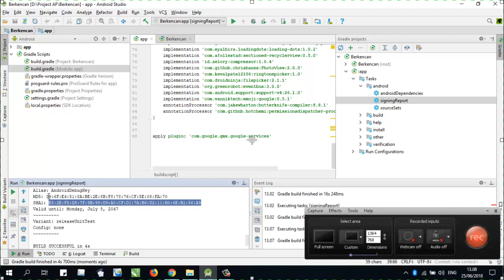Create SHA 1 at Android Studio for Firebase